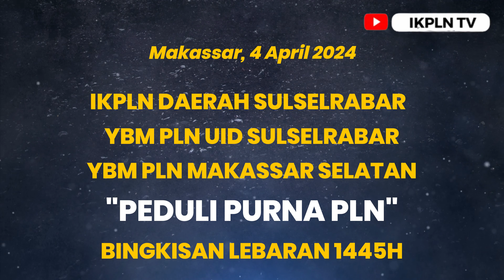IKPLN DAERAH SULSELRABAR GELAR "PEDULI PURNA PLN"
Rekam Video :   4 APRIL  2024
Unggah Video :   4 APRIL  2024
Pemilik Video : IKPLN TV
Oleh : Muhar Abdullah Puteh